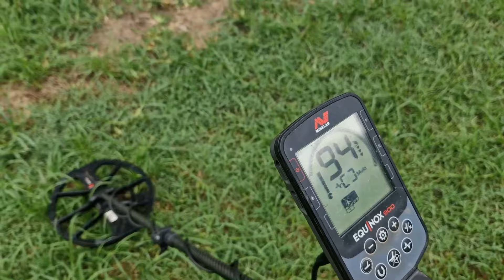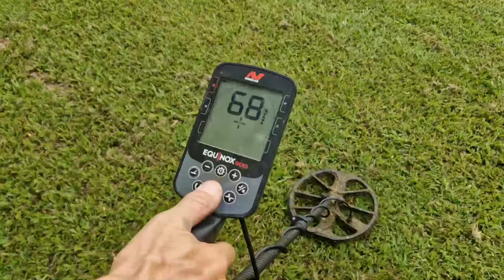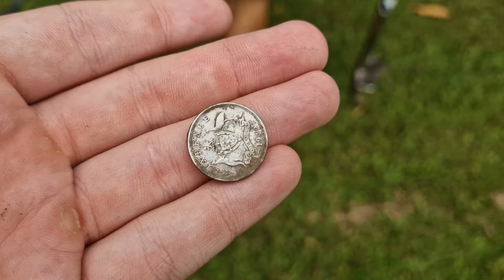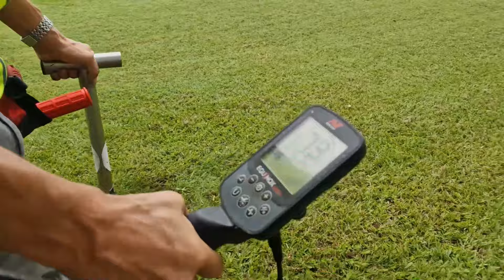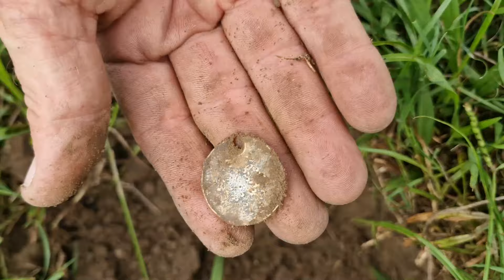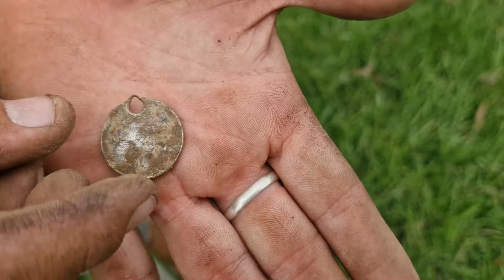WORLDS FIRST PEST DETECTORIST. ( naughty metal detecting )😂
Metal Detecting 1800s park and military barracks in the middle of Brisbane. Finding silves and hassling the public  The Worlds first Pest Detectorist.